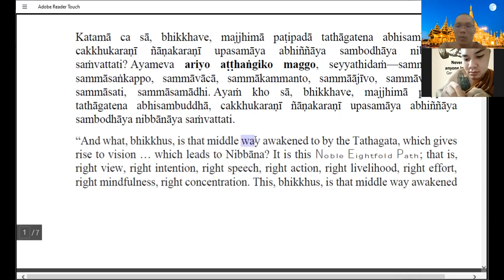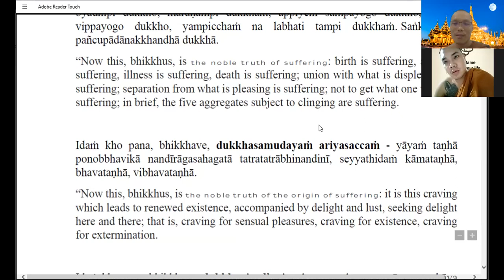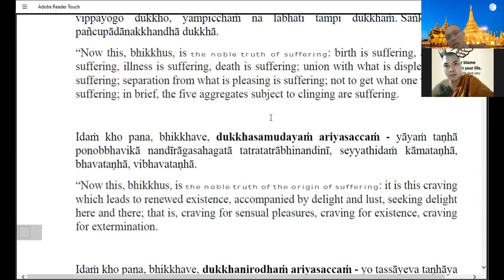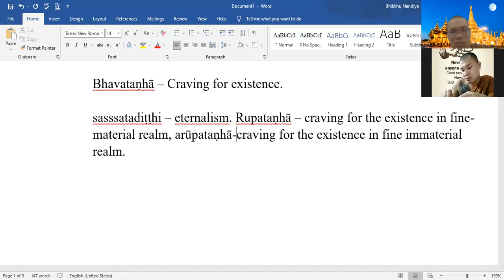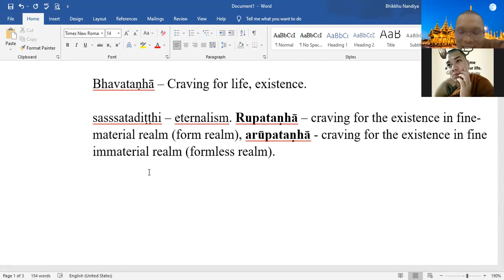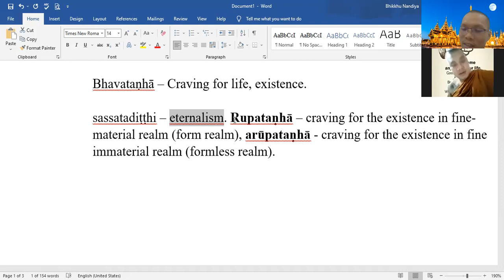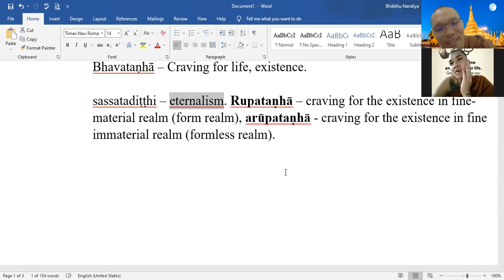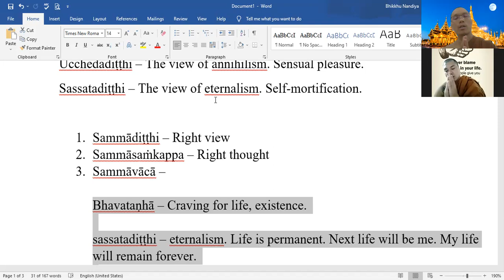Eternalism and The Craving for Existence